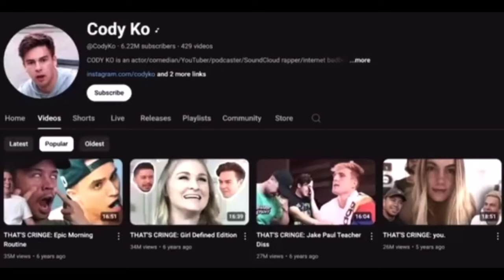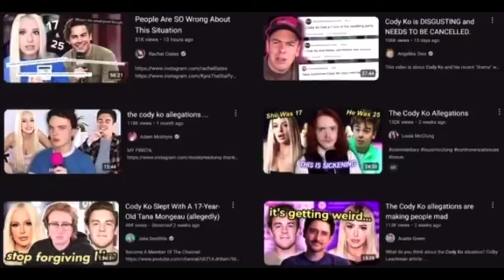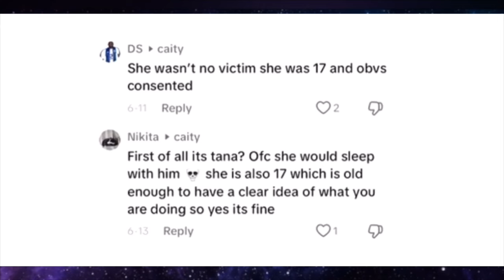The Cody Ko Allegations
everything is alleged. Cody Ko is a YouTuber with 6 Million subscribers who is under fire after a series of allegations made by Tana Mongeau that resurfaced.

Cody Ko, Tana mongeau, Cody Ko drama, Cody and Tana, Cody Ko Exposed